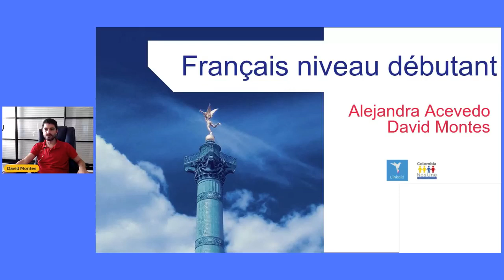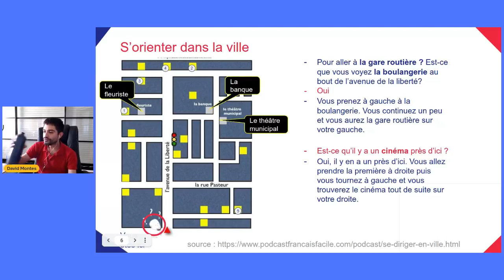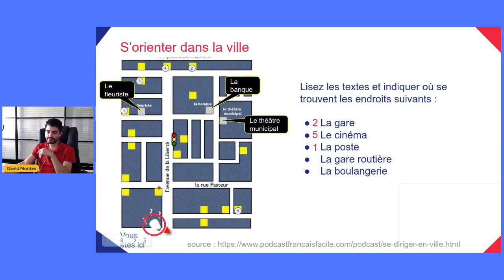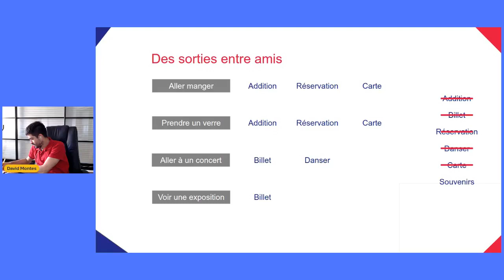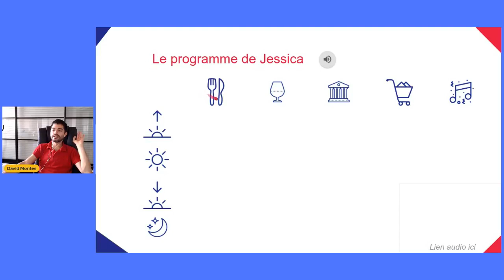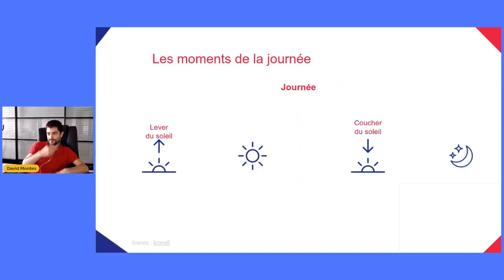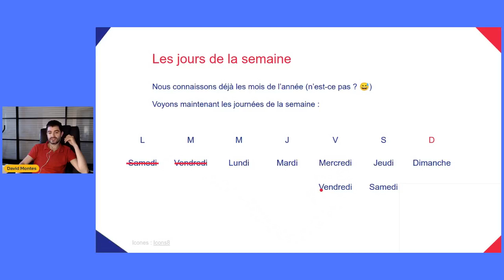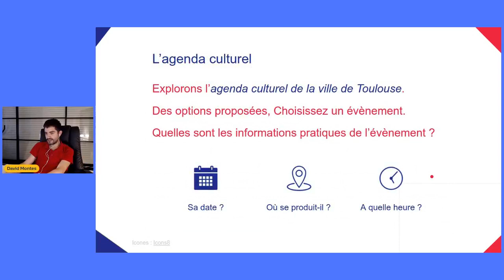Curso de francés - 17 - 07/09/2021